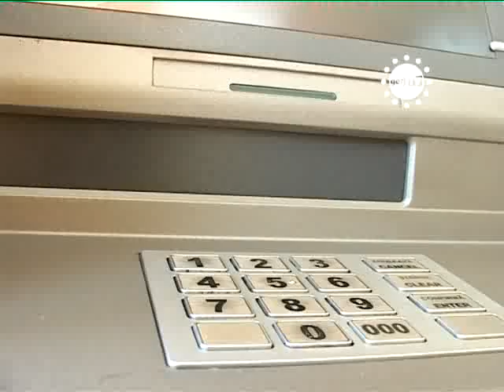STIRILE GORJ TV - TERORIZATI DE BANCI.flv